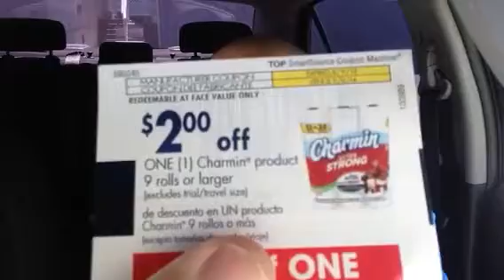Tuesday Talk 7/22/14